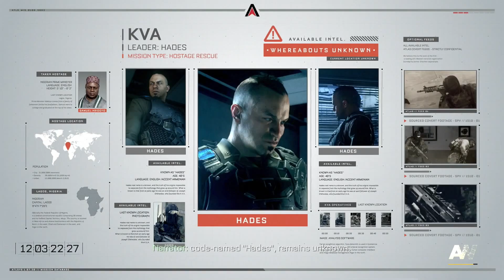Call of Duty Advanced Warfare Walkthrough Part 5 No Commentary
This is the walkthrough of the new Call of Duty Advanced Warfare on the PS4 hope enjoy.